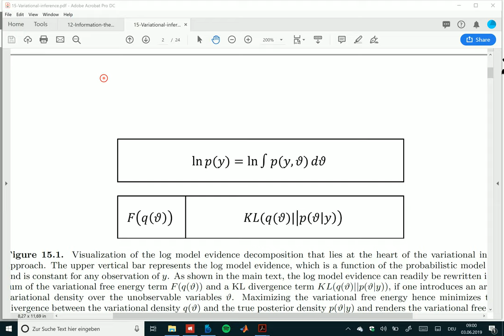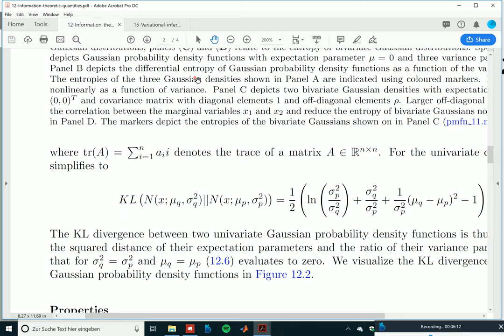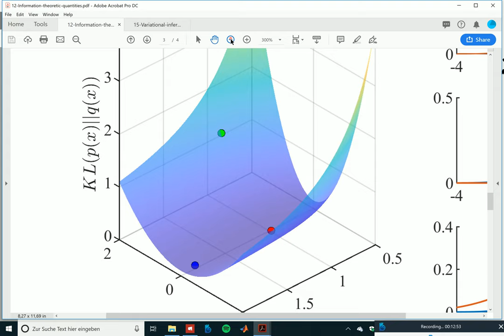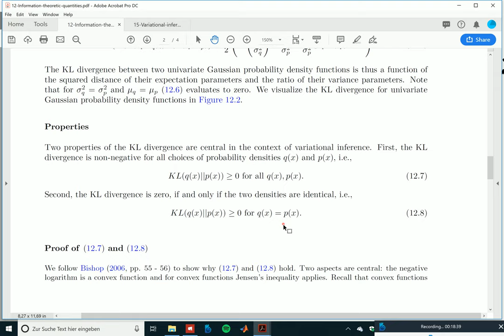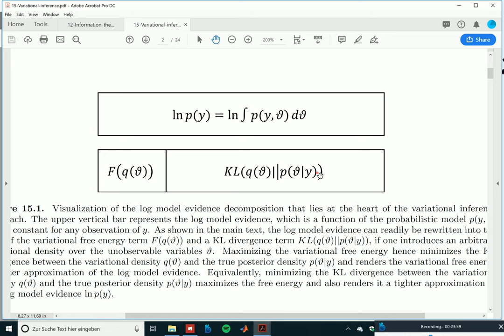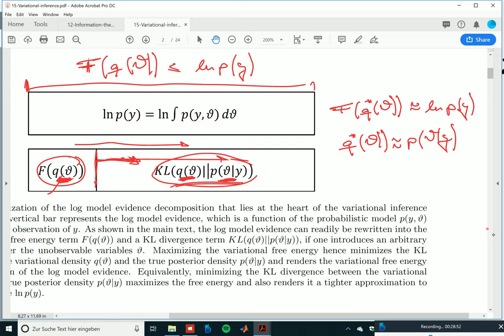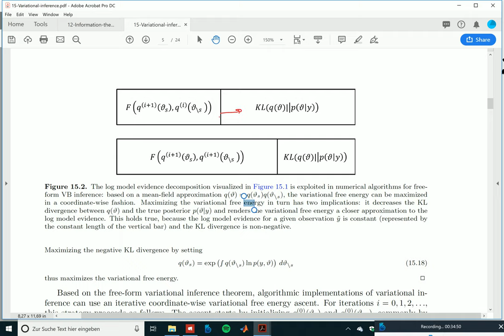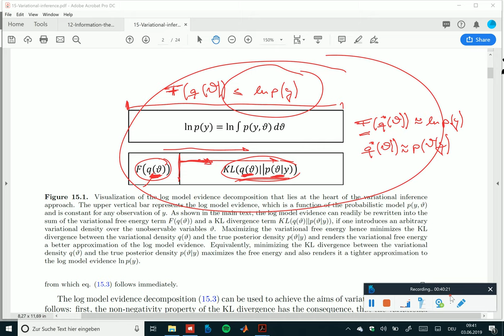Variational inference III